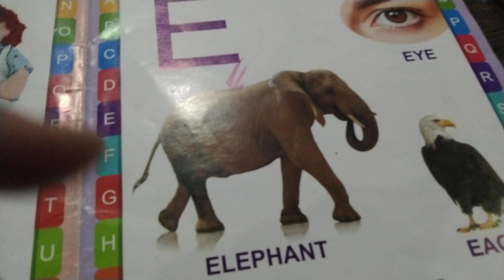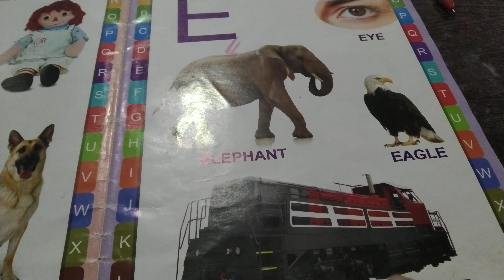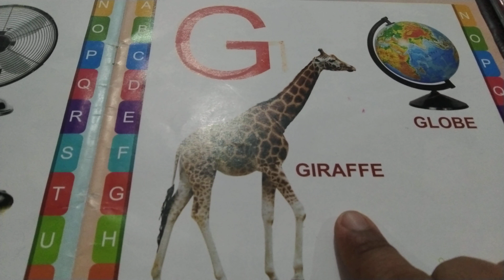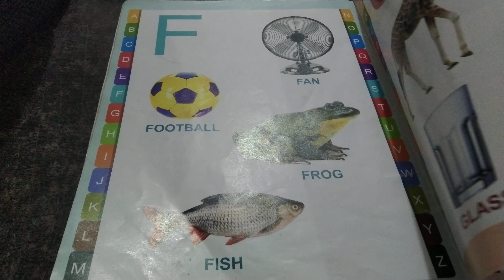Pre-K English Oral (07-10-21)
English Oral